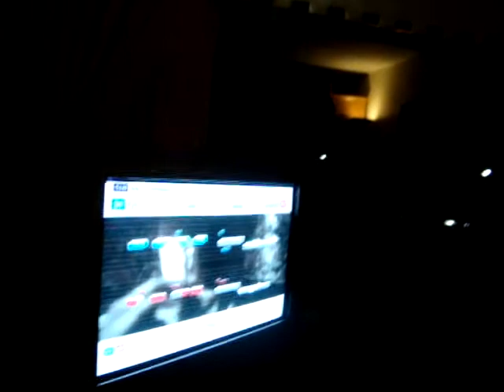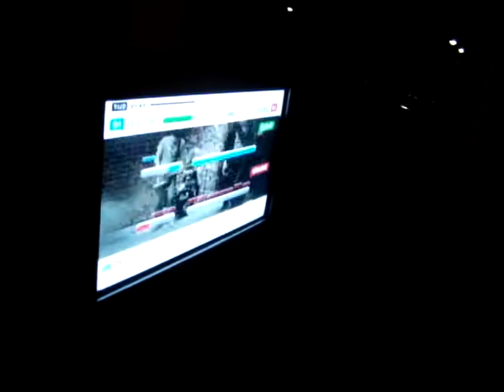SingStar, Blur - Song 2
my b-day singstar party